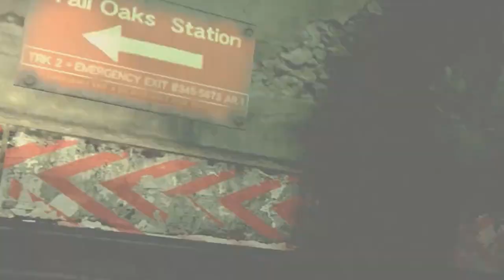Top 5 | Plataformas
Bienvenidos a un nuevo Top 5 en esta ocasión @Ice_Player nos platica cuales son a su consideración los mejores juegos de plataformas de la historia!